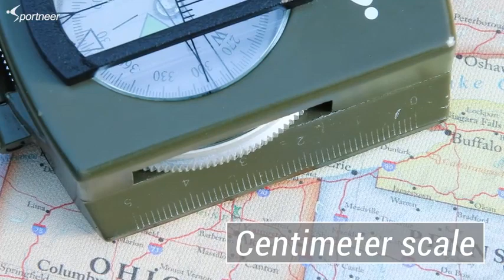High Accuracy Waterproof Military Compass with CWaterproof and Shakeproof Compass Army Green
PROFESSIONAL GRADE: This professional grade military compass will always lead you in the right direction. Ideal for camping, military usage, emergencies, and anywhere the beaten track takes you.
ERGONOMIC DESIGN: The lensatic function increases the reading’s accuracy with a lens on the rear sight that magnifies the card dial – so you’ll always get an accurate reading.
MILITARY CONSTRUCTION: Tough and tenacious, the military construction with waterproof and shakeproof properties is built to survive the harshest of hikes.